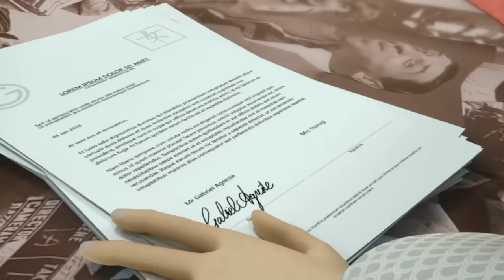MIRACULOUS | 🐞 CHLOÉ 🔝 | SEASON 3 | Tales of Ladybug and Cat Noir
Hawk Moth is a mysterious villain who has the power to create new super-villains with his Akuma, which are butterflies that he corrupts with his dark power. He preys on people who are at a point of weakness and appeals to their negative emotions, such as fear, sadness, anger or jealousy. In exchange for granting them powers to exact revenge on those who have wronged them, he asks his villains to steal Ladybug and Cat Noir's Miraculous for him, so that he may use both to gain immense power. He possesses the Moth Miraculous. Long believed to be lost, its original purpose is to create superheroes, but because Hawk Moth has it, he is able to use the power of both Miraculous and its Kwami for his plans.